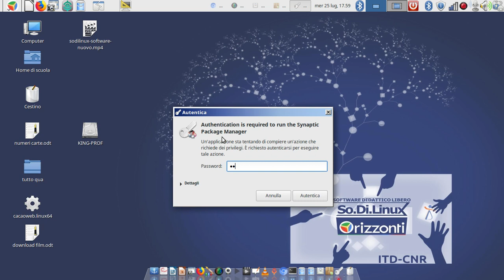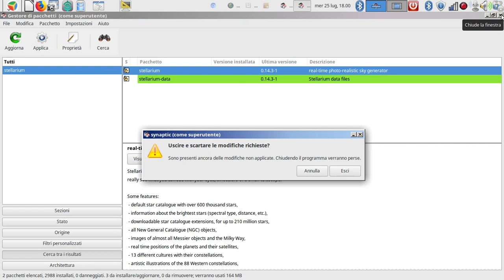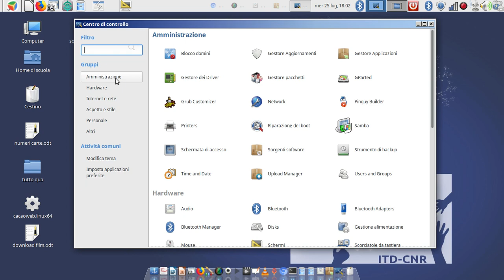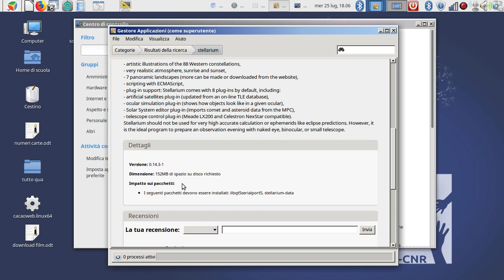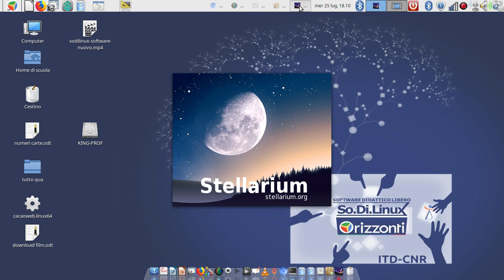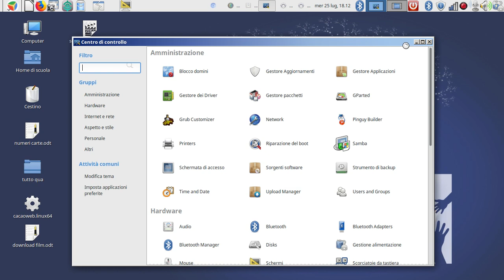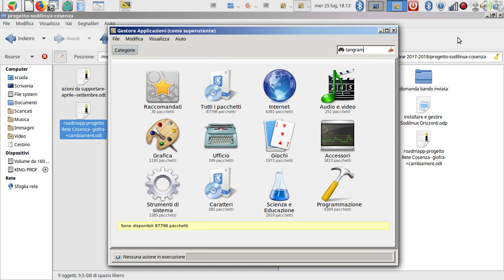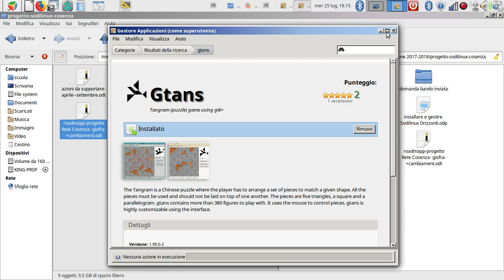sodilinuxOrizzonti installare software nuovo disinstallare applicativi